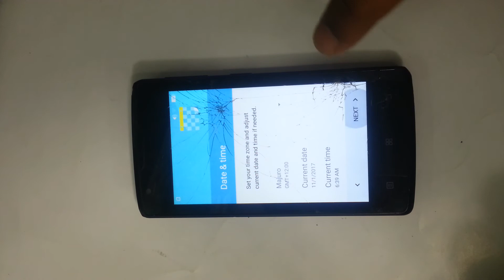Lenovo A1000 hard reset way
lenovo a100 hard reset way video